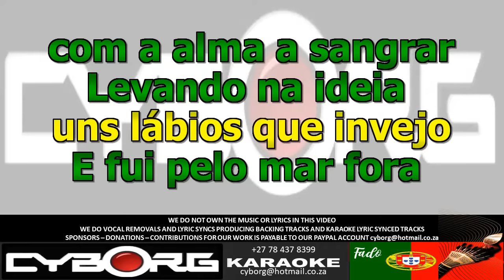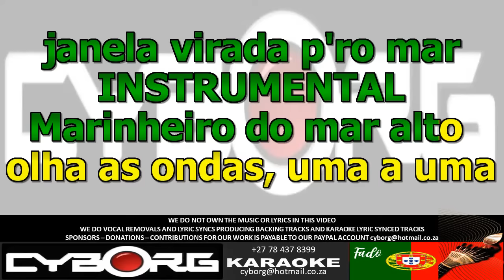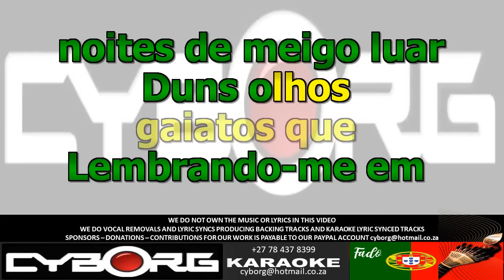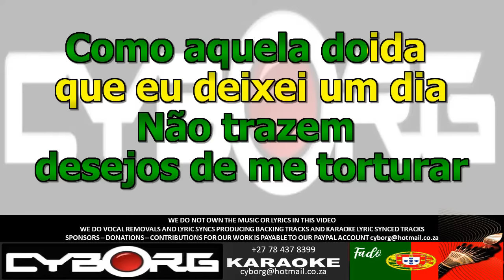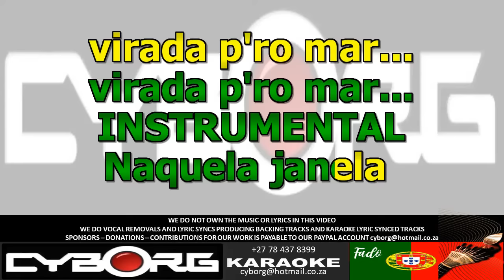FUR - António Zambujo - Aquela janela virada p'ro mar PORTUGUESE FADO KARAOKE VR